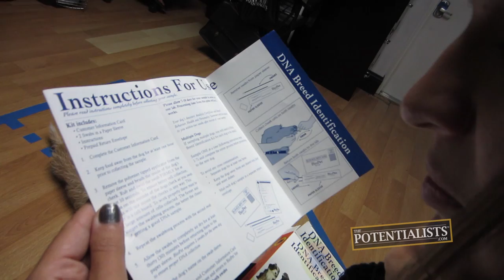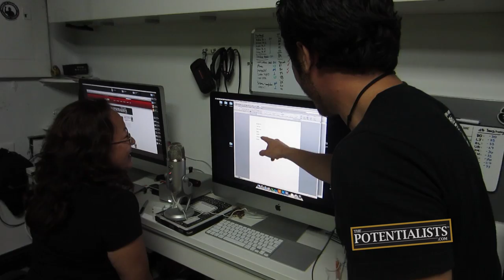KARATE KID (Season 1, Episode 86)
What breed of dog is this? How good are your karate skills? Whose friendship is being put to the test? Watch to find out!

The Motivation Mogul and I.T. Wizard perform a DNA test on Gizmo as they are determined to his breed mix. Meanwhile, the Creative Overlord and Stunt Vlogger battle a fly infestation. Then, the I.T. Wizard worries about her relationship with a childhood friend.

Bert Oliva
12080 Southwest 127 Avenue
Suite 305